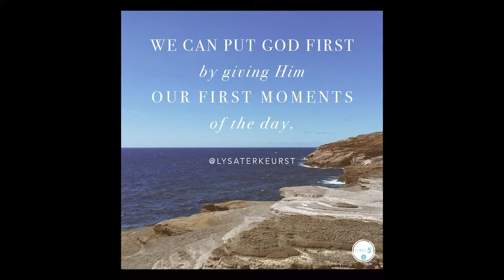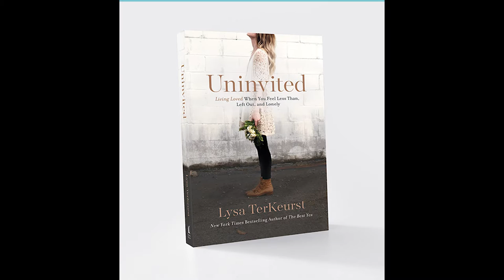Lysa TerKeurst Conference in Lima, OH Sept 23-24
Register now for the 2016 UNOH Women's Conference featuring author and speaker Lysa TerKeurst, founder of Proverbs 31 ministries. Early bird prices are in effect through June 30. Event date is September 23-24 at the UNOH Event Center in Lima, OH. or on site at the UNOH Event Center office.